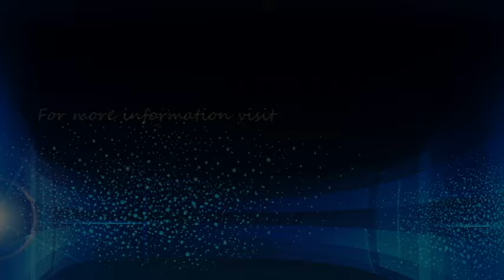Resisted Reach and Pose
Place a resisted band around your feet and stand on a step if available. Reach out to the side and lightly tap the ground. Without pushing off with this foot, bring your leg upward by raising the knee even with your hip. Repeat for 10 repetitions on each leg.